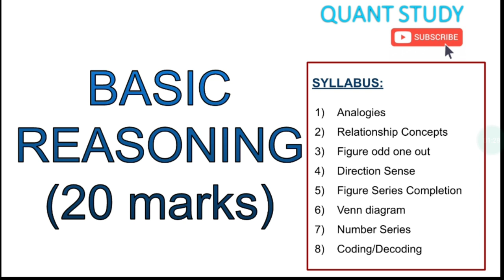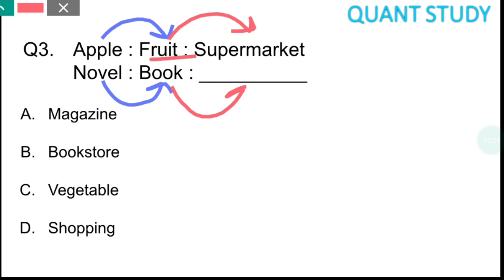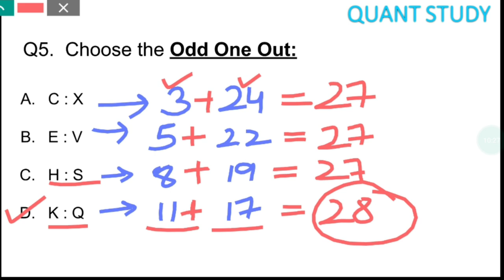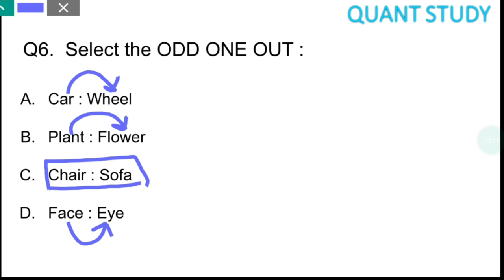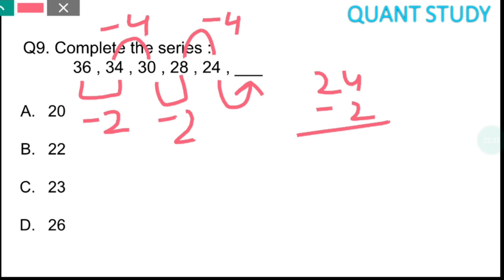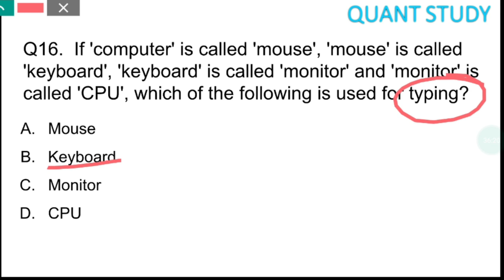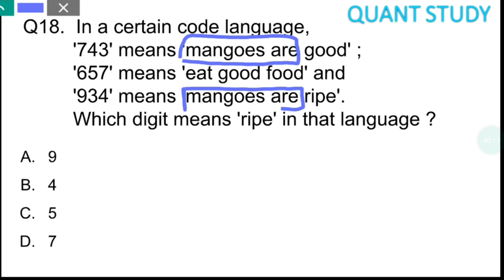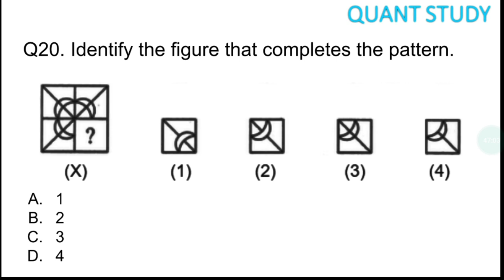EXPECTED PAPER - IV WITH SOLUTIONS | BASIC REASONING | GOMINI MA'AM | JKSSB CLASS IV RECRUITMENT